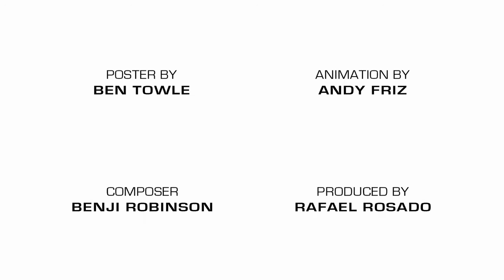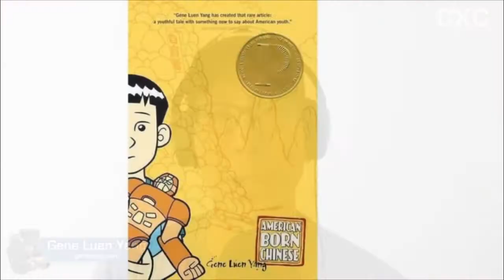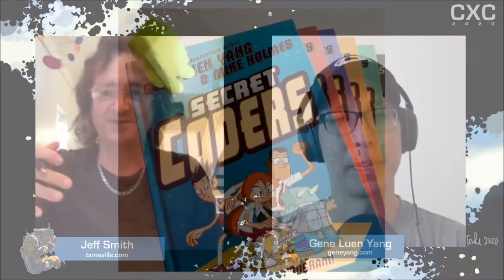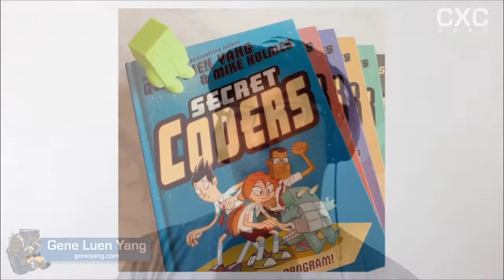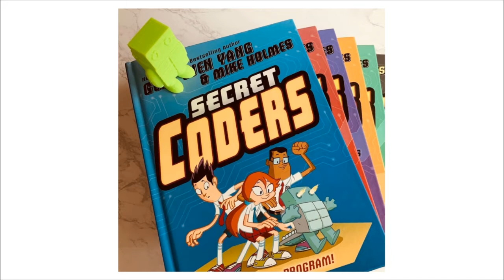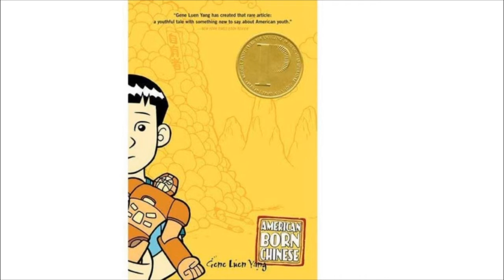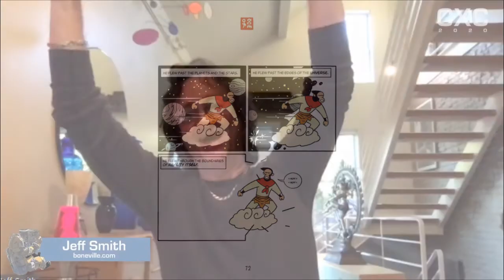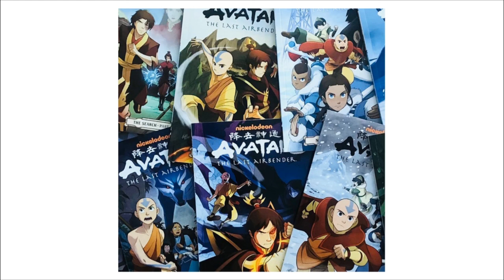CXC 2020 Keynote: Gene Luen Yang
Gene Luen Yang is one of the most talented and successful cartoonists. His graphic novels AMERICAN BORN CHINESE and BOXERS & SAINTS were both National Book Award finalists. AMERICAN BORN CHINESE went on to win the Printz Award and an Eisner Award, while BOXERS & SAINTS the L.A. Times Book Prize. In 2016 Yang was named Ambassador for Young People’s Literature by the Library of Congress. That same year he was awarded the MacArthur genius grant. CXC is proud to have Gene as our 2020 Keynote guest in conversation with BONE creator and CXC Artistic Director Jeff Smith.